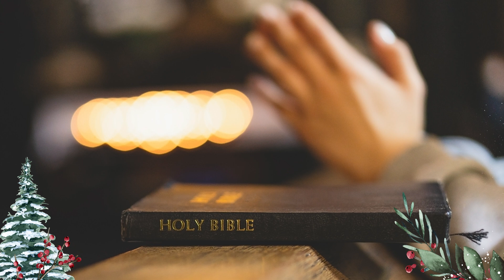Dolly Parton's Heartwarming Christmas Memories And Inspiring Message Of Hope!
Dolly Parton loves Christmas so much she even celebrates with “hair-lights.” From traditions to baking to shopping, we talk all things Christmas including her role as Aunt Dolly. She even has a few gift ideas for you. I mean, what do you buy Dolly? I can’t wait to share our conversation.

Dolly's interview was part of a special reunion! My former co-anchor Russell Biven and I teamed up again for a unique hour on TV. We celebrated Christmas with some of our favorite friends from Dolly and Comedian Leanne Morgan to Tennessee Basketball Coach Rick Barnes.

Watch a Tennessee Family Christmas with Beth Haynes and Russell Biven